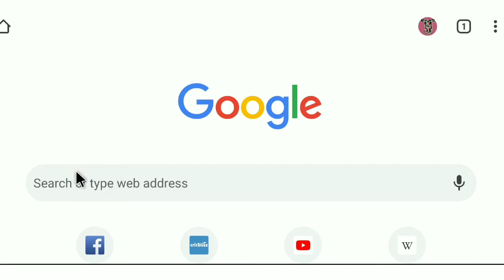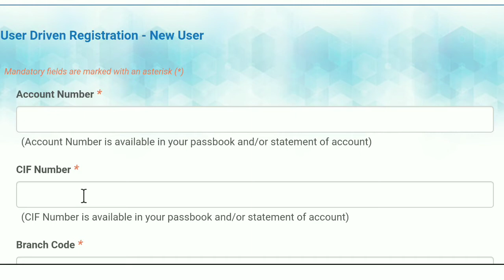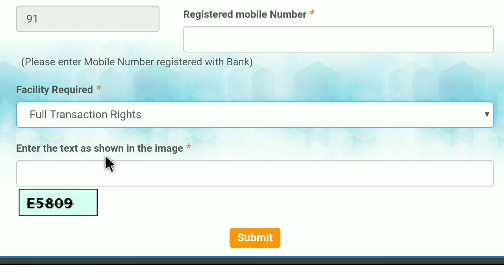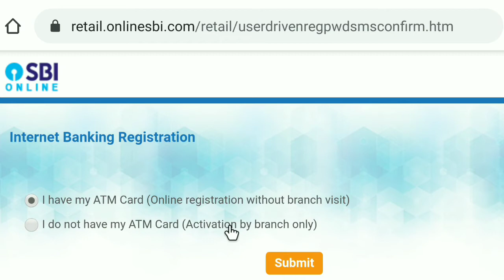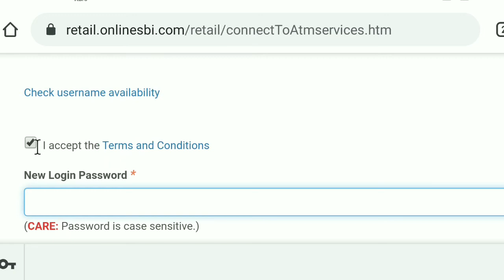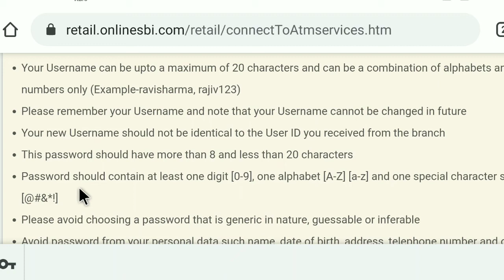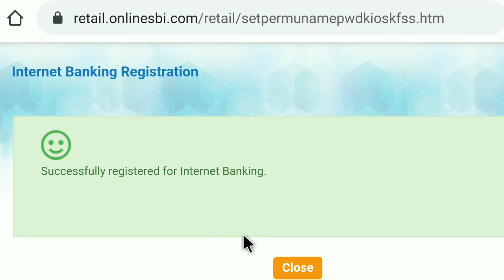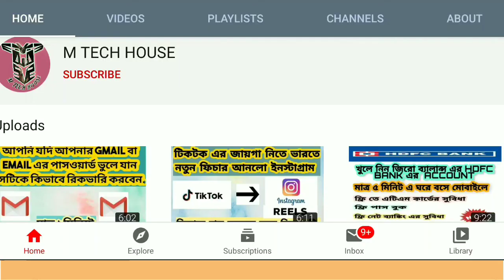How to open sbi net banking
এই ভিডিও তে আপনি পেয়ে যাবেন কিভাবে ঘরে বসে অনলাইনে মোবাইলে স্টেট ব্যাঙ্ক এর নেট ব্যাঙ্কিং খুলবেন. পেয়ে যাবেন স্টেট ব্যাঙ্ক এর সমস্ত সুবিধা এক জায়গা তেই.